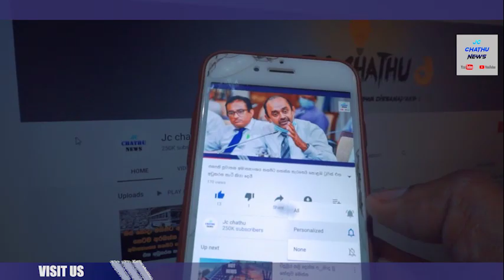අලුත බැන්ද දිනක්ෂි හා සාරංගගේ නවතම ඡායාරූප පෙලක් අන්තර්ජාලයට එක් වෙයි